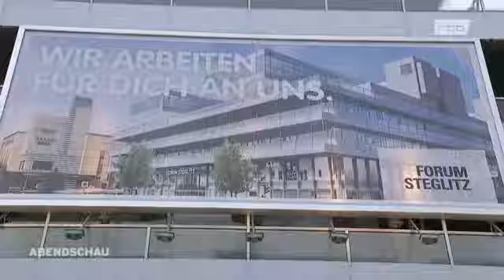Neue Zukunft fürs Forum Steglitz